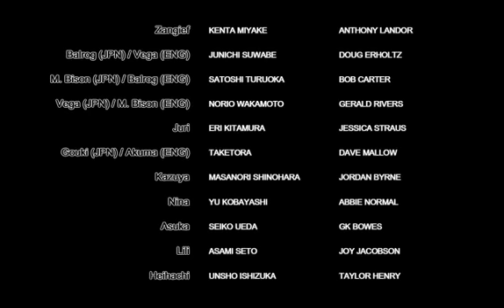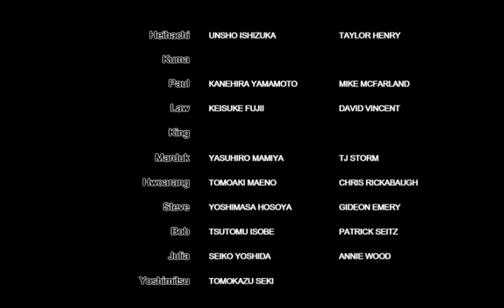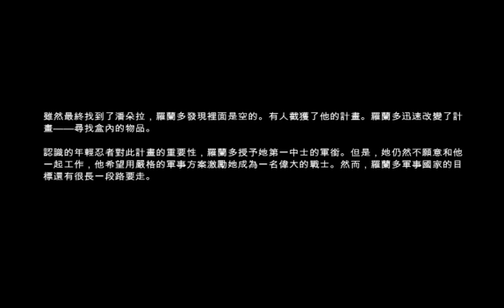快打旋風 X 鐵拳 - Street Fighter X Tekken 修改器 - 12 - 羅倫托@伊吹